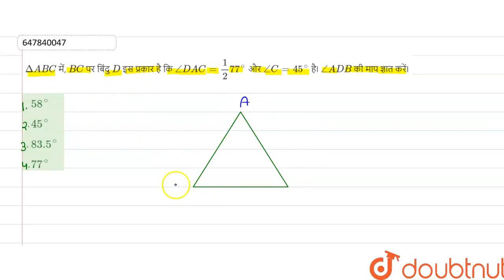Delta ABCमें, BC पर बिंदु D इस प्रकार है किangle DAC = (1)/(2) 77^(@) और angle C = 45^(@) हैI an...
Delta ABCमें, BC पर बिंदु D इस प्रकार है किangle DAC = (1)/(2) 77^(@) और angle C = 45^(@) हैI angle ADB की माप ज्ञात करेंI
Class: 14
Subject: MATHS
Chapter: COMBINED GRADUATE LEVEL EXAMINATION 2020 TIER-I (23 AUGUST 2021 SHIFT 2)
Board:GOVT

👉 Have Any Query? Ask Us.